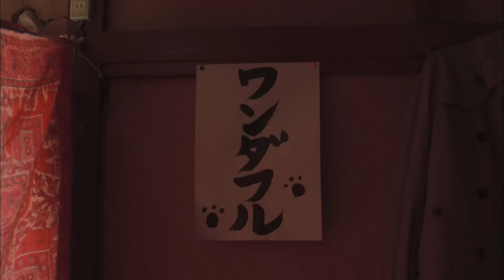【MV】 君は僕だ / 前田敦子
君は僕だ / 前田敦子
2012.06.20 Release